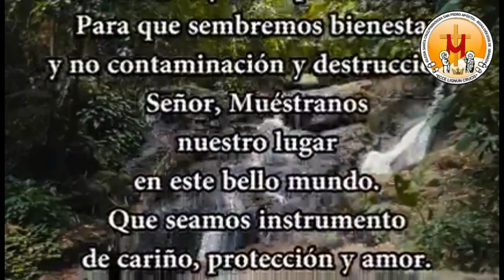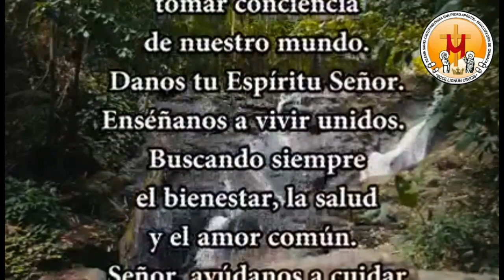El santo del dia 17 de abril 𝐒𝐀𝐍𝐓𝐀 𝐂𝐀𝐓𝐀𝐋𝐈𝐍𝐀 (𝐊𝐀𝐓𝐄𝐑𝐈) 𝐓𝐄𝐊𝐀𝐊𝐖𝐈𝐓𝐇𝐀